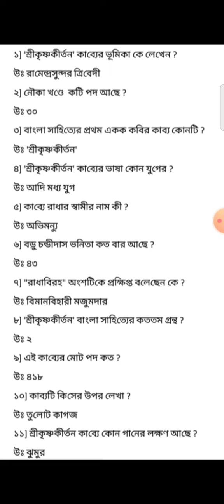শ্রীকৃষ্ণকীর্তন-সংক্ষিপ্ত প্রশ্নোওর আলোচনা-প্রথমপর্ব@বাংলা পাঠ